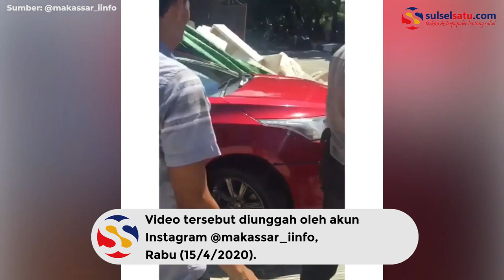Truk Pengangkut Udang Terguling Depan Kantor Bupati Barru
SULSELSATU.com - Truk pengangkut udang terguling di jalan poros Barru persis depan kantor Bupati Barru, pada Rabu (15/4/2020).

Video tersebut diunggah oleh akun Instagram @makassar_iinfo, Rabu (15/4/2020).

Dalam keterangannya, truk tersebut menimpa mobil Toyota Yaris yang dikemudikan seorang ASN.

Dalam video terlihat muatan truk berisi udang terhambaru dan berserakan di jalan.